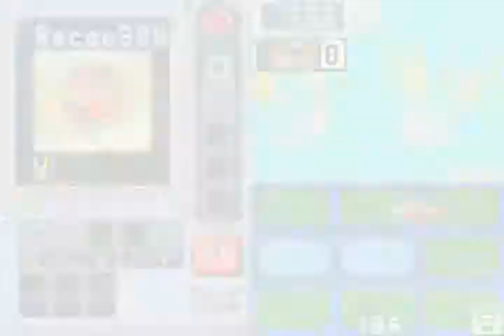#4 Megaman Battle Network 6 Online - Vent vs MoonTaro